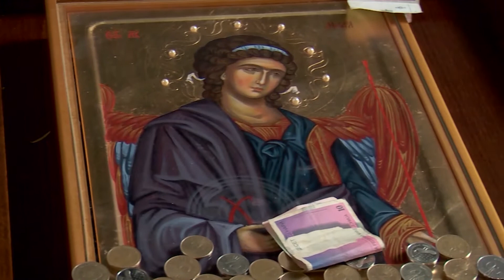Без Коментар - Кај и да си, за Бадник дома да си! 06.01.2021